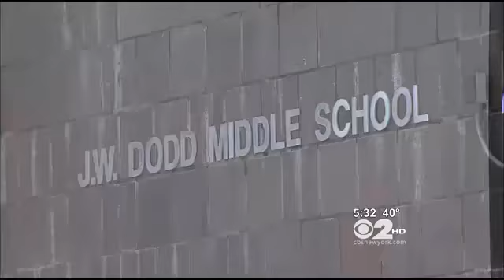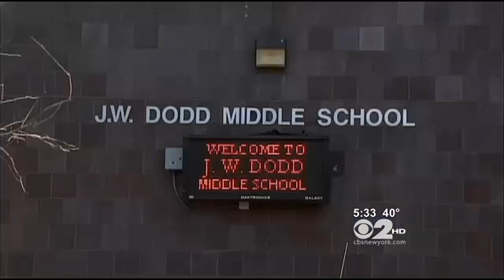WCBS News Coverage of School Fingerprinting Issue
Senator John Flanagan (New York State) discusses the need to enhance the process used for fingerprinting school employees after a Freeport middle school principal with a criminal past was discovered to have submitted false fingerprints when he was hired -- March 22, 2013